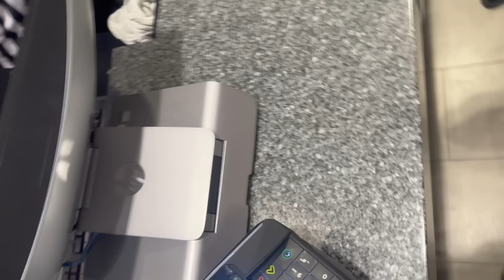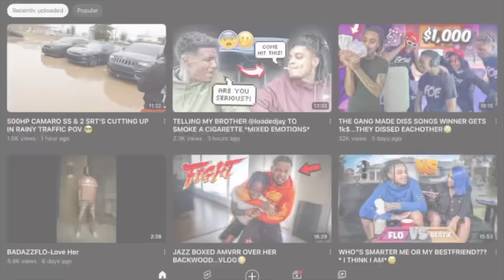SHE COULDN’T STOP SMILING AFTER I TOLD HER THIS😍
utm_medium=copy_link